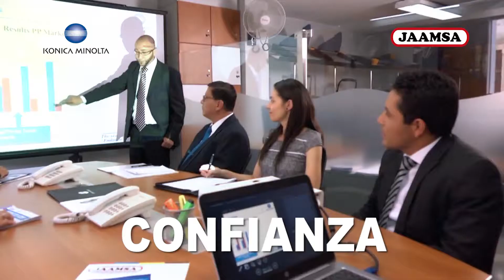Jaamsa TV 2017